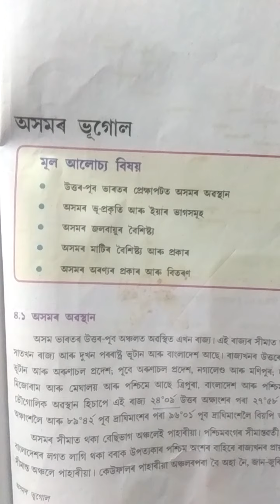Class 9,Social Science, chapter : অসমৰ ভূগোল,important Question Answer